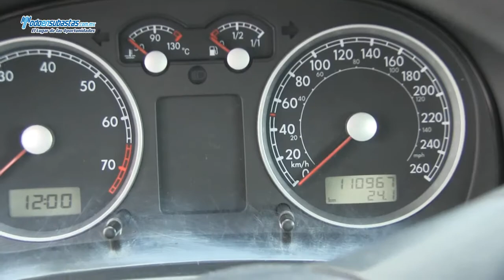Volkswagen / Jetta Clasico Sport Climatronic B/A CD Bluetooth Piel / 2011